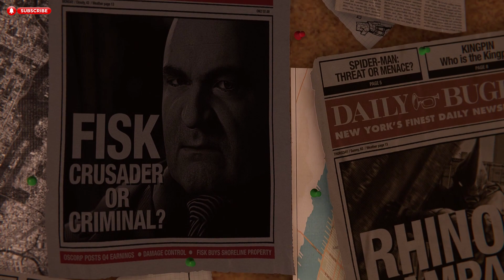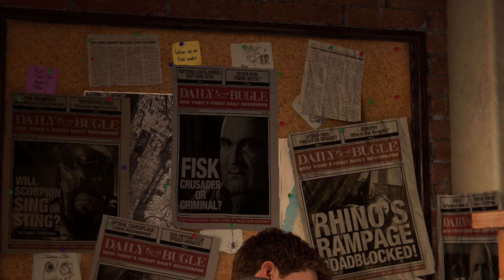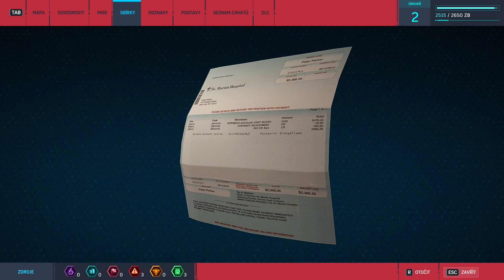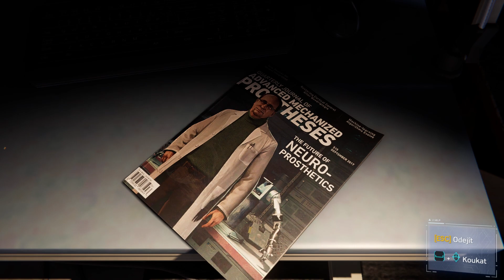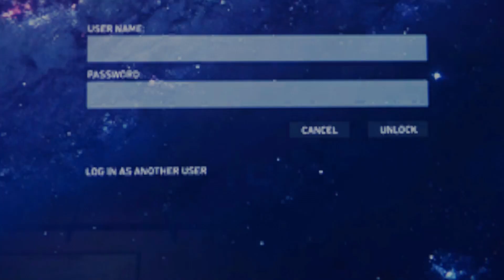Marvel’s Spider-Man Remastered Part 1 FULL GAME [1080p 60FPS CZ.TIT ] - No Commentary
Insomniac already showed in 2014 with Sunset Overdrive on Xbox One that it knows how to work with open worlds and then confirmed it in 2018 with the first release of Spider-Man on PS4 (review of the PS4 version). Both games were originally released exclusively on consoles, but the PC Sunset was delayed, and now Spider-Man is coming in a remastered version.
The PS5 has already received the remastered version, Sony left the PC port to its Nixxes studio. It was originally Warner's porting studio that brought Tomb Raider games or Deus Ex to PC, and it has experience. In the studio, they know how to optimize and improve the visuals compared to the consoles, although they don't always get everything done, but if not before the release, they will fine-tune it after the release. It looks similar here, since even during the review they added new updates and other graphic functions. According to the list of things they still want to complete, they will be working on it even after the official release. The companies inform the reviewers about what is not yet finished in their version and what will be completed or improved. They are mostly stability fixes, but here, for example, they add additional graphics settings.The game itself is preserved from the console version without additional content, but with the fact that in the Remastered version it has exactly three story DLCs and all the additional suits. However, the PC version also gets even higher graphics settings and new graphics options.
End the game:
Mafia: Definitive Edition
Mafia2: Definitive Edition
Black mesa
HALF-LIFE2
Call of Duty®: Modern Warfare
Call of Duty®: Black Ops -Cold War
Call of Duty®: Ghosts